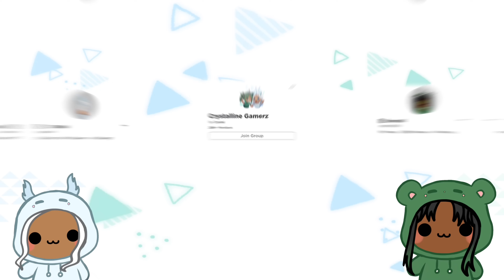DAYCARE MEETS DAISY | Roblox | Brookhaven 🏡RP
Daycare Masha visits her cousin Daisy's farm and something goes wrong!